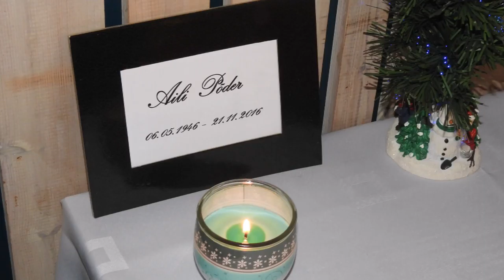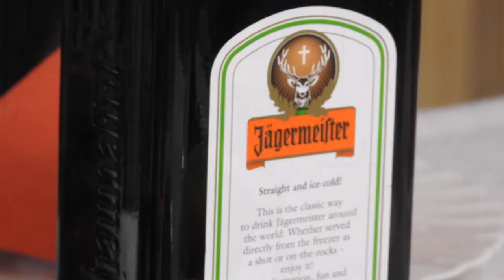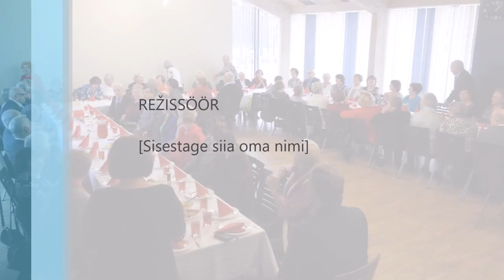16.12.2016 - Võrumaa Südamesõprade Seltsi Jõulupidu - FOTOD